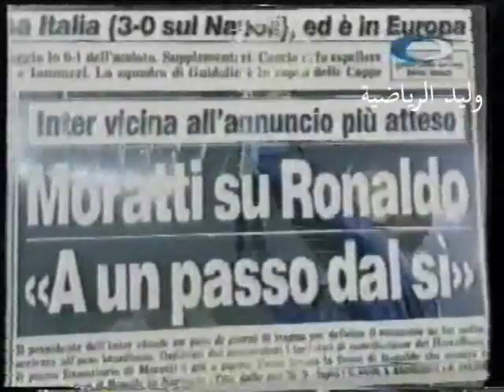فيلم وثائقي للظاهرة رونالدوا بتعليق عربي الجزء الثاني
فيلم وثائقي للظاهرة رونالدوا من قناة أبوظبي الرياضية بتعليق عربي